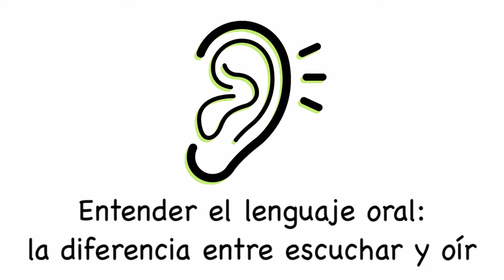Fascículo 13 - Universidad, Ciencia y Desarrollo